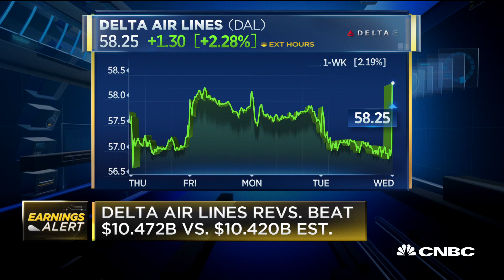Delta Air Lines EPS, revenue beats expectations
Delta Air Lines reports an EPS beat for the first quarter with $0.96 per share as well as a beat on revenue with $10.472 billion. CNBC's Phil LeBeau reports.